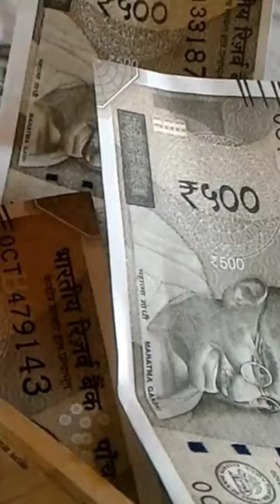Lionel Messi Picture On Argentina's Currency ।